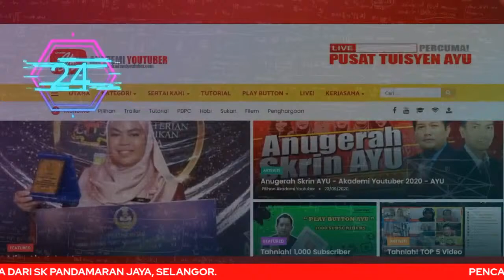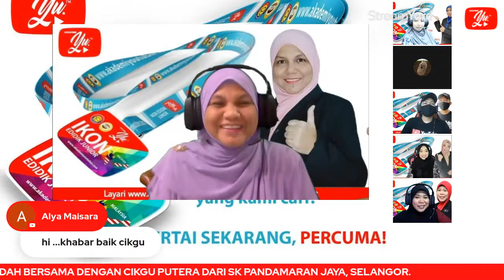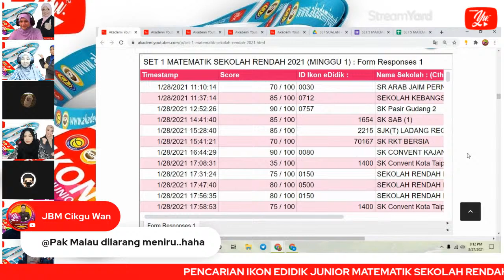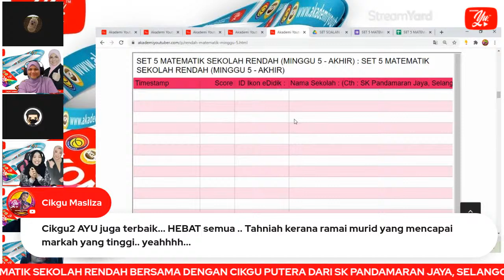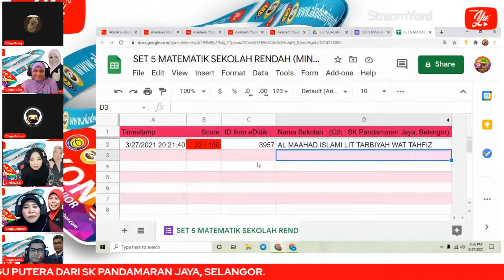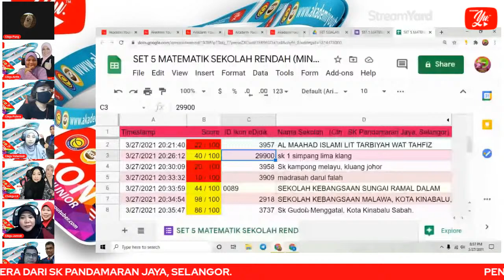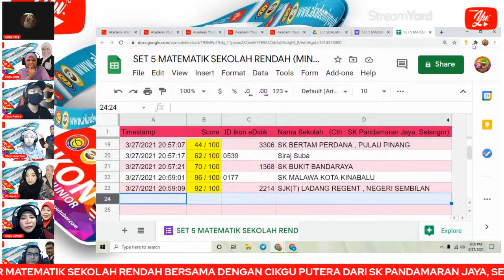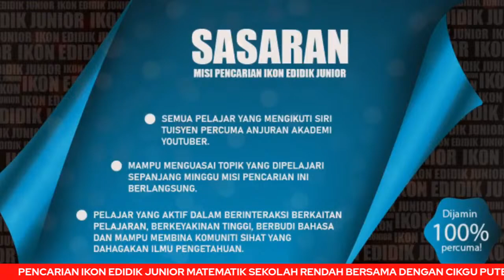🟣 IKON - MATEMATIK SEKOLAH RENDAH : PENCARIAN IKON EDIDIK JUNIOR 2021 AYU #22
📌 Nantikan sebuah program khas daripada kami. Sebuah program khas yang sesuai untuk semua peringkat umur.

PENCARIAN IKON EDIDIK JUNIOR (SEMUA SUBJEK)
✅ULANGKAJI MINGGU 1 :

Peperiksaan Akhir Ikon eDidik Junior bagi subjek Matematik Sekolah Rendah merupakan program kemuncak dalam Pencarian Ikon eDidik Junior 2021 yang dianjurkan oleh Akademi Youtuber Malaysia. Peperiksaan ini akan diadakan secara dalam talian. Semua murid yang telah mempunyai ID Ikon eDidik Junior jangan lepaskan peluang untuk menjawab soalan peperiksaan akhir ini. Mungkinkah anda salah seorang ikon edidik junior bagi subjek Matematik Sekolah Rendah?